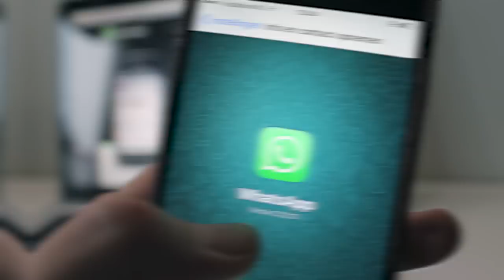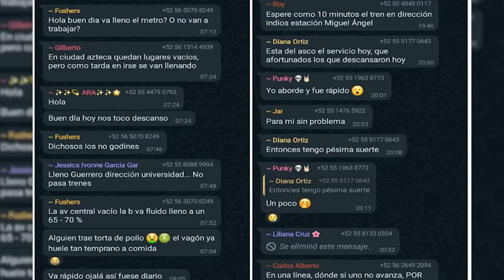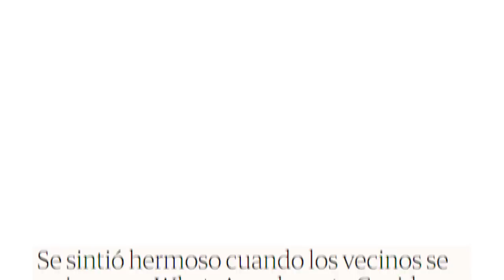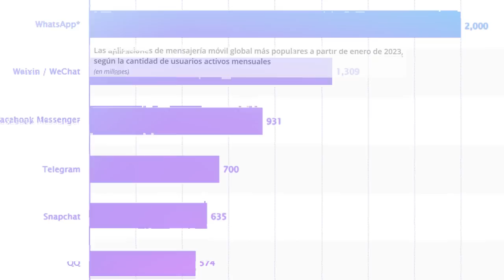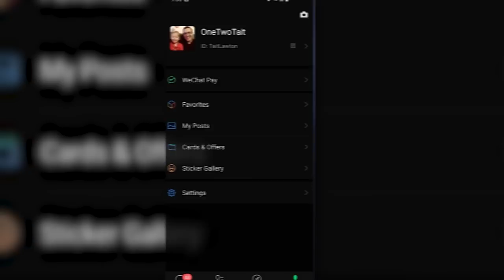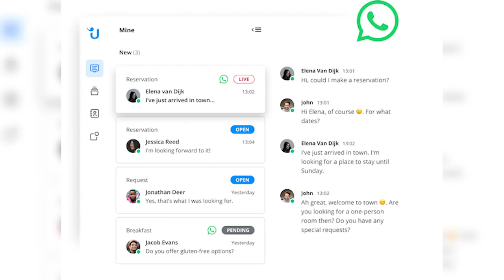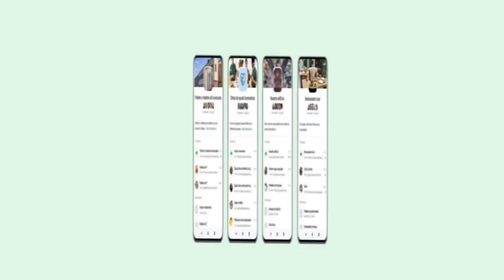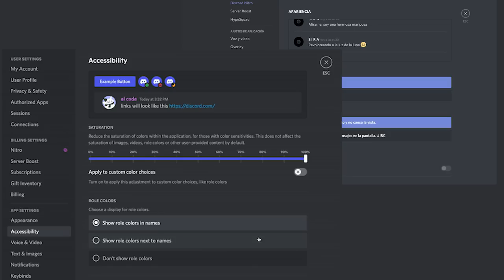Tenemos que hablar de lo que pasa con WhatsApp /miniRoja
Ahora todo el mundo está en un grupo de WhatsApp, o dos, o tres, o 30 :O

¿Sirven los grupos vecinales de WhatsApp? ¿los de familia?

De paso.. este tema lo discutimos en vivo en Roja, acá por si se lo perdieron